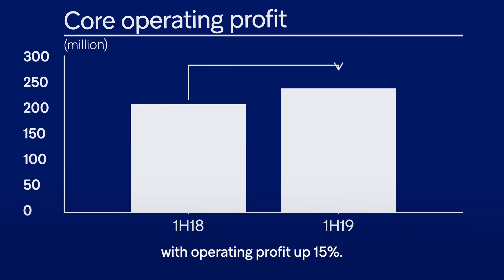Hikma Interim 2019 financial results